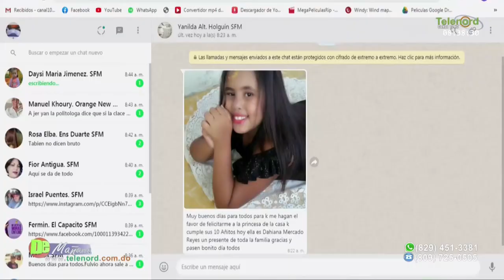Son Trujillista las personas que insultan cuando alguien apoya a un candidato dice Jer Yan Lantigua